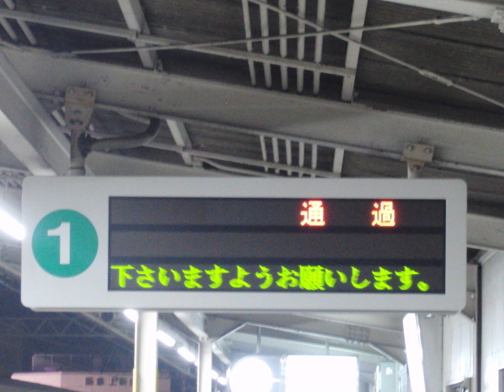阪急京都線 通過放送 上新庄駅